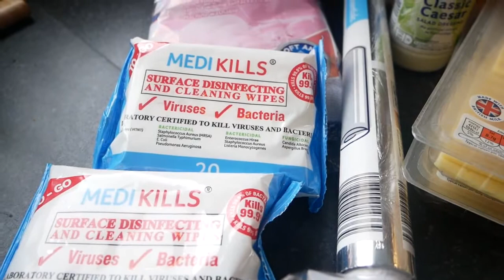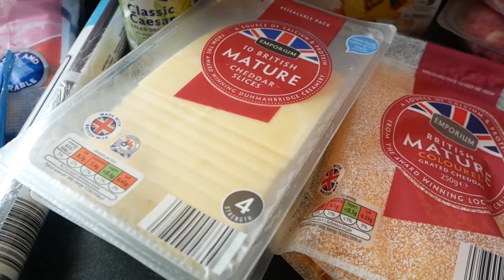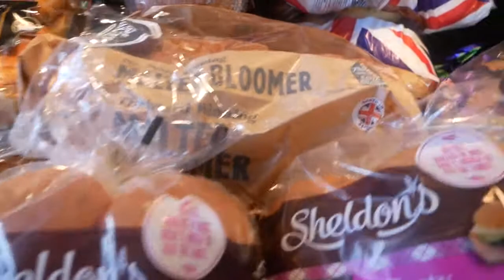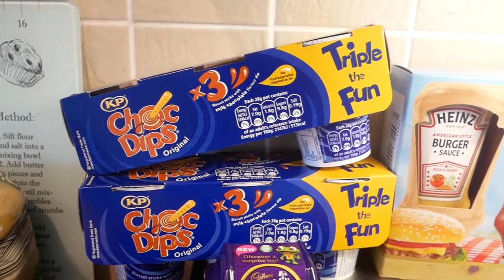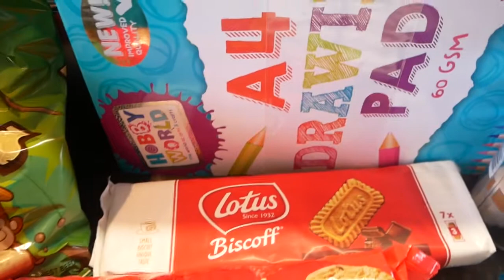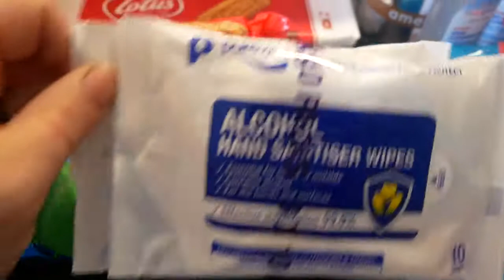GROCERY SHOPPING HAUL | FAMILY OF 6 | SELF CATERING MINI BREAK | FOOD SHOPPING | GROCERY HAUL UK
GROCERY SHOPPING HAUL | SELF CATERING MINI BREAK | FOOD SHOPPING | GROCERY HAUL UK

We're going on a mini break with family wehre we will be self catering. I've been to Aldi and B&M and spent £122 for 4 adults and twp children. This will feed us for 4 days and 3 nights. Not bad!

Come and visit me on Instagram for lots more food and recipe inspiration, plus a little from our everyday life in Northumberland MY KITCHEN EQUIPMENT

Cosori Air Fryer